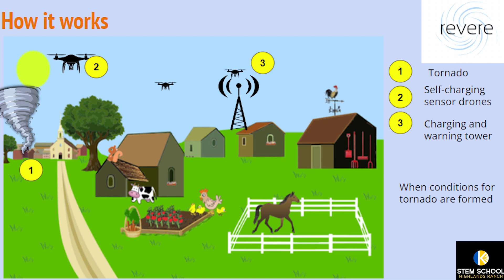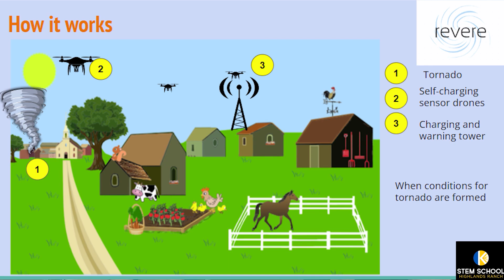STEM 6th Grader Anirudh Rao Talks About "Revere" Early Tornado Detection System Invention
For more information about STEM School Highlands Ranch, just visit our

Congratulations to STEM 6th grader Anirudh Rao who won the Paradigm World Challenge.  The ceremony was held in Los Angeles and Anirudh earned the recognition for inventing an early warning system for tornadoes.  He is the youngest to ever receive this particular award, which includes legal consultation to move forward with the patent process.

Anirudh received the grand prize for "Revere" named after the revolutionary Paul Revere for the 5th annual Paradigm challenge.

Revere - an early tornado detection system is based on infrasound sensors and other sensors equipped in a system of drones with arduino and raspberry Pi to alert the weather stations. The system increases the current warning time for tornadoes from about 13 minutes to 40 minutes. Anirudh has been studying the movement of tornado alley for a few years to find that the problem is getting worse with global warming and sufficient warning time can save lives and belongings. He first came up with the idea when his friend's home in Nashville was impacted by tornadoes.

Anirudh has been working on the prototype for about three years now with feedback from local experts on ways to detect infrasound using an Arduino and feedback from USPTO bringing it step by step to a working prototype. His next steps are to field test collaborating with local weather stations in a designated area and  enhance it with AI models to predict tornadoes before the season.

Way to go Anirudh!